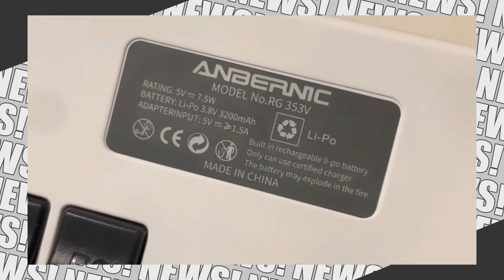Anbernic RG353V - Unboxing - Ist der neue Android Handheld der beste Game Boy in 2023 ?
Ich zeige Dir in dem Video folgende Inhalte: Anbernic RG353V - Unboxing  - Ist der neue Android Handheld der beste Game Boy in 2023 ?

00:00 Einleitung
00:58 Meinung

sonstiges:

►Mein PC:
❍ Ryzen 5 3600 mit 6 Kernen und 3.60GHz
❍ MSI B450M Pro-VDH MAX
❍ Gigabyte GeForce RTX 2070 Super GAMING OC-8GD
❍ Kingston KC 2000 250GB NVMe SSD
❍ Crucial MX500 2x 1TB SSD
❍ 48GB DDR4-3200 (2x8GB G.Skill Aegis / 2x16GB CORSAIR Vengeance LPX)
❍ Kolink Stronghold Midi Tower

►Meine Software:
❍ Video-Aufnahme mit OSB
❍ Videoschnitt mit DaVinci Resolve

►Mein Stuhl:
❍ DX Racer 3 und Couch